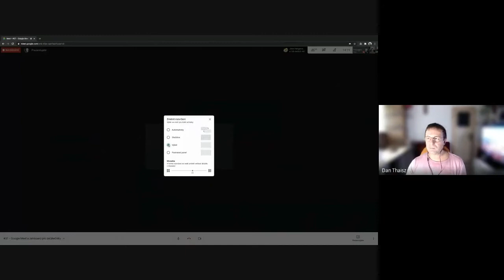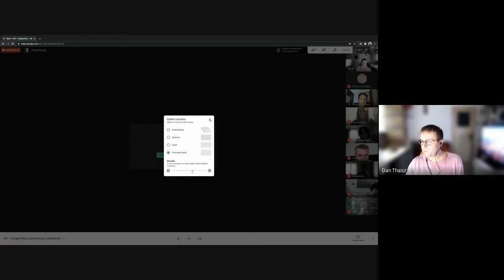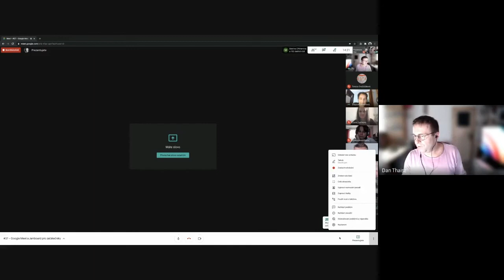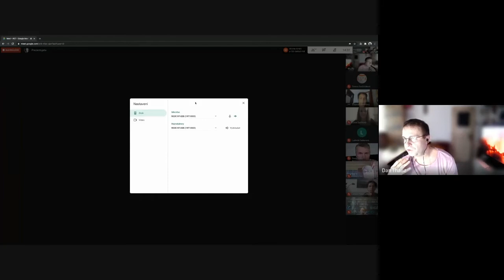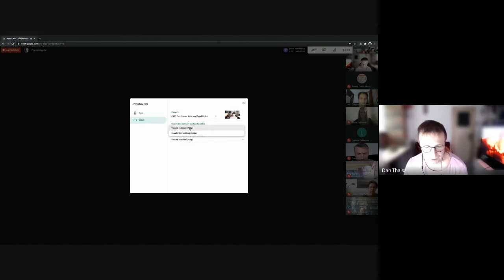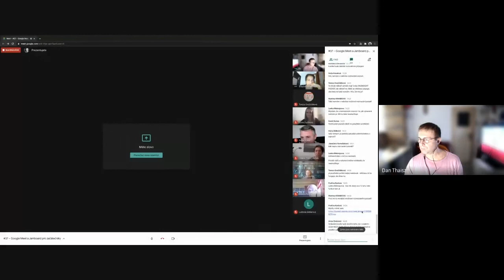Funkce, ovládání a nastavení schůzky v Google Meet - Učíme Nanečisto #37